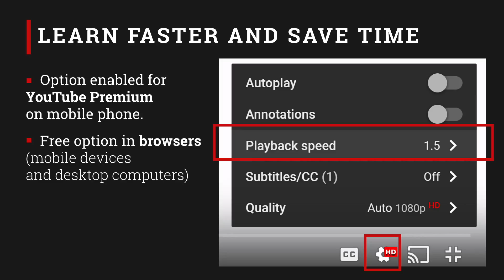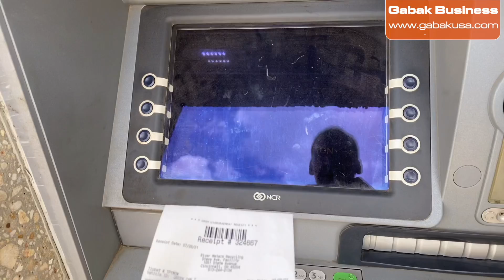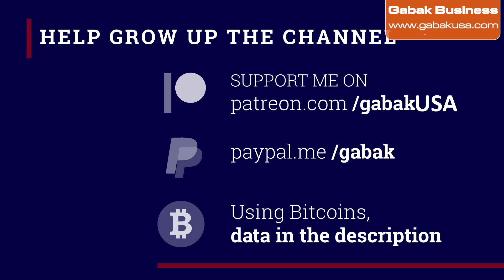Why nobody repairs anything in the USA? - Gabak Business - Gabriel Barrandeguy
Here I am going to show you and explain to you why nobody repairs almost anything here in the USA, and everyone is dumping everything into the trash.

Robin Hood to invest stocks or BTC or any crypto commission-free

Gabak Business - Gabriel Barrandeguy